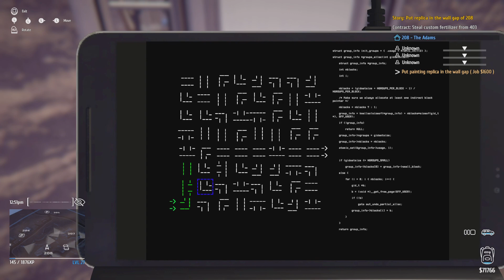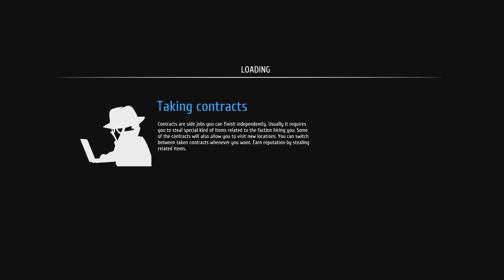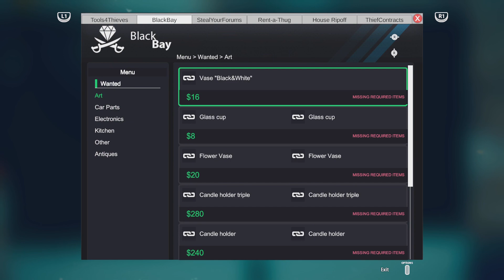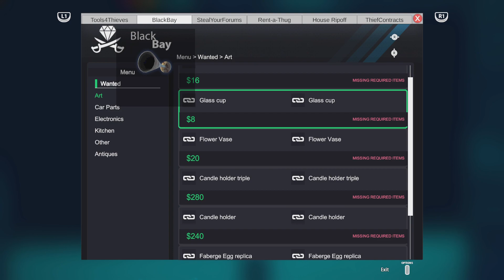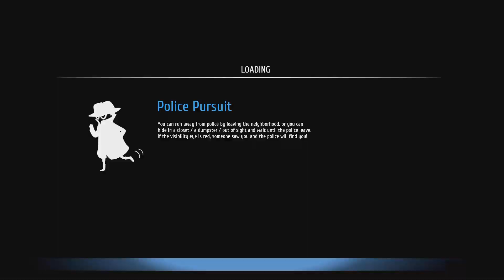Thief Simulator_20240427231449